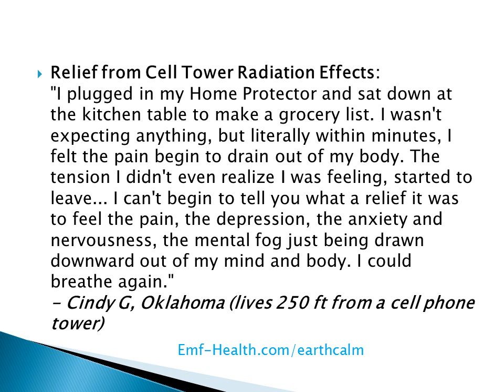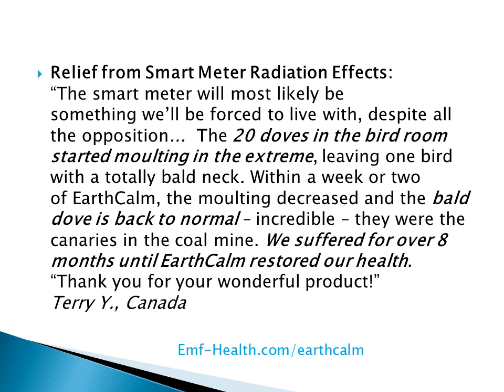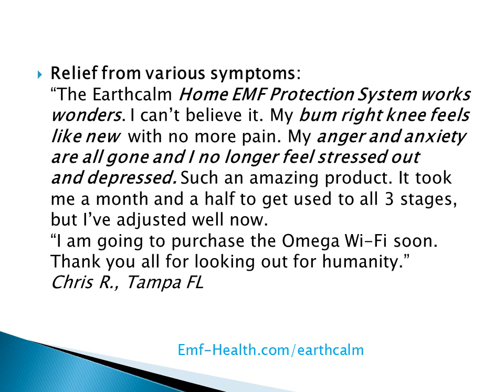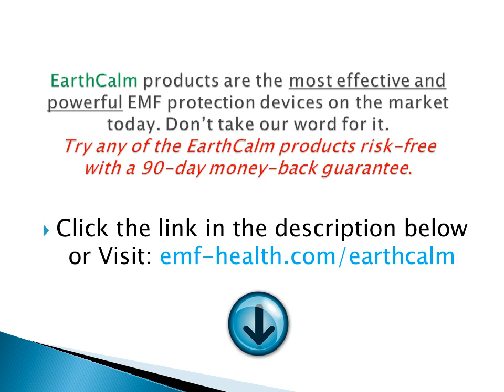EarthCalm Product Reviews - EMF Protection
- EarthCalm Product Reviews - EMF Protection, from actual users of the products. EarthCalm is unique in the field of EMF protection in two important ways
First, EarthCalm products are designed to go to greater depths of protection. Increased EMF protection frees the nervous system from the chronic constriction caused by electromagnetic fields (EMFs) thus dramatically increasing your own body's ability to heal specific disorders.

Second, EarthCalm offers you a challenge: take a specific symptom you or your children suffer from (such as electro sensitivity, frequency and intensity of stress headaches, arthritic pain, asthma attacks, ADHD behaviors or high blood pressure) and test the product for yourself. EarthCalm offers a 90 day money back guarantee for you to experience the ultimate in EMF protection.

Here are some EarthCalm Product Reviews from actual users:
"I was a total skeptic about all this EMF protection hype. Until I tried it . I quit having chronic headaches! (A very big deal for me.) And I wasn't tired and fuzz-headed after a few hours at the computer. No, I don't know the science behind it, and I don't really care. It works for me. If it didn't, I could have returned it for a full refund.
"I called EarthCalm to ask questions, talked to a real person who was very helpful, without a big sales push. I'd recommend this company to anybody open-minded enough to try it for themselves."
- Patrick B.

"...the Home EMF Protection System is phenomenal.  Until now, I have been getting dressed in the dark and fleeing the house each morning without even being able to properly check myself in the mirror, sick from the EMF's in the house.  I just plugged this system in and walked into every room here, and every room feels completely cleared of harmful energy.
"Thank you EarthCalm, you have saved me from being cooked.  Life without you has been unbearable.  EMF's were causing me to harm myself uncontrollably on a daily basis.  (The electricity has been overpowering the electrical signals in my brain, and literally taking over.)  Each day for the past month I have felt I couldn't face another day. Finally, a line of EMF products that deliver, from people who understand electromagnetic sensitivity!"
Olivia W., LVN, TX

More EarthCalm Product Reviews from people who have experienced relief from various symptoms...
"I have had no asthma all day, no headache and most of all...it is miraculous...no sinus congestion of any kind. It has been years since I have been able to breathe properly."
Petra B., Boise, ID

"I cannot say enough great things about your products. I'm sure you've heard this before, but they have changed my life. I had many health issues just pop up over a 6-12 month period and all from Wi Fi. I purchased a new laptop and developed vulvodynia, high blood pressure and gained weight. I purchased your home system, the necklace and the one for my laptop. It might be overkill, but I trade the stock market, so I need to spend time in front of my laptop. Before finding your products, I had to stop trading--the vulvodynia pain would start in a matter of minutes after being exposed to the Wi Fi from my laptop."
Deborah K., Hunt Valley, MD

You can read more EarthCalm product reviews and testimonials from people whose lives have changed dramatically for the better by visiting